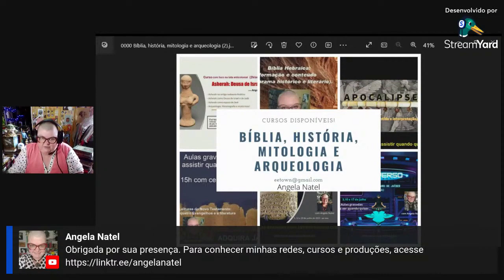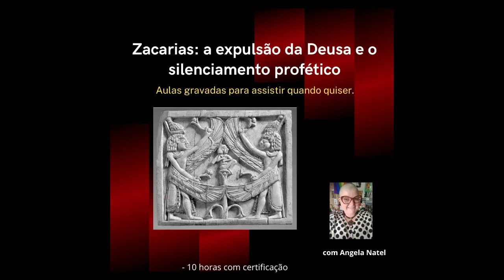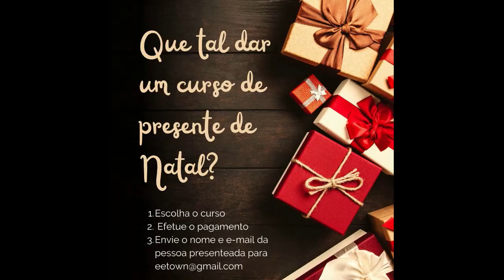Aproveite as lives aqui do canal - as já gravadas e as agendadas.